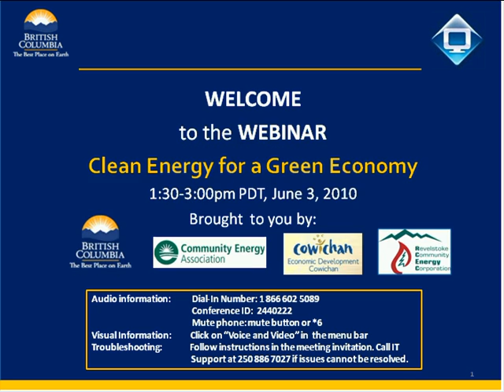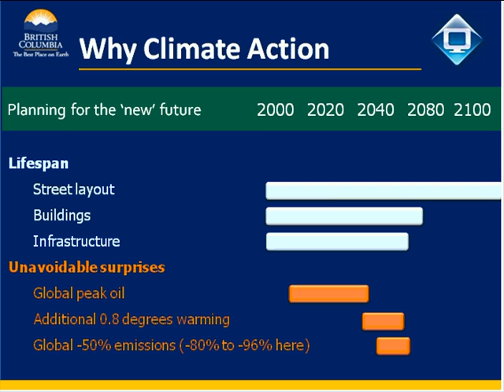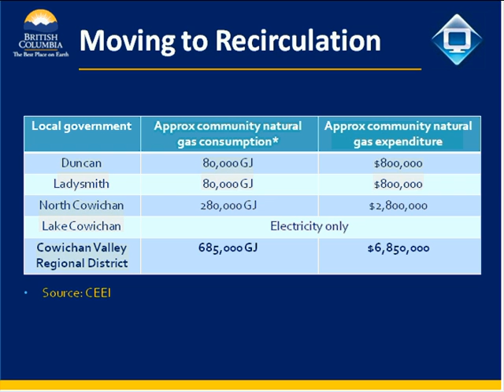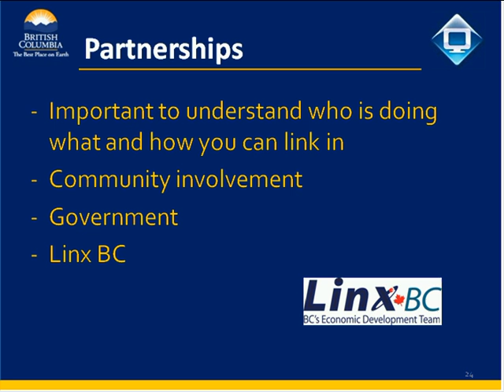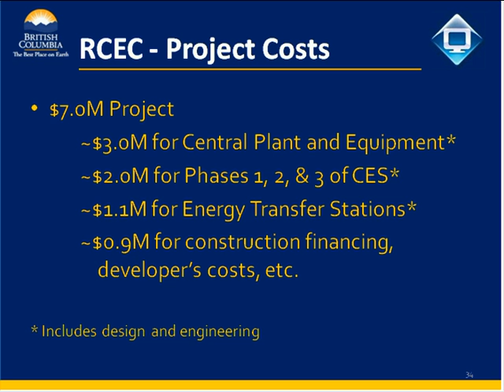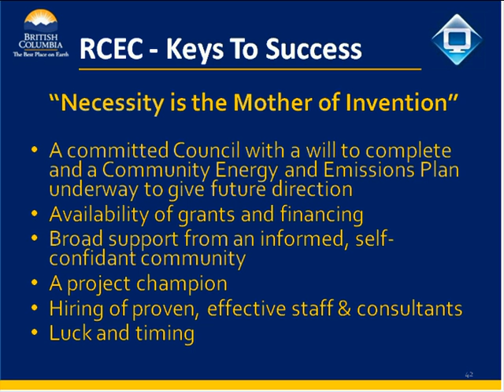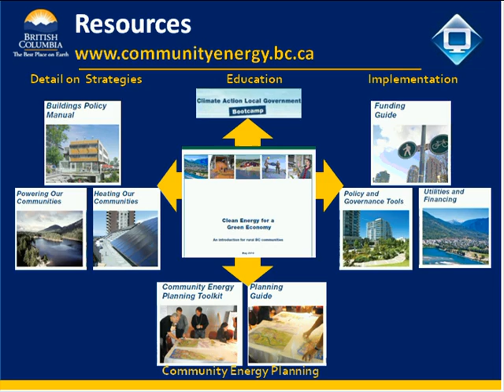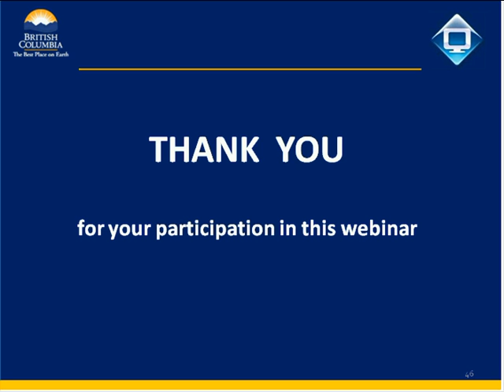Clean energy for a green economy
Hear about the economic development opportunities that arise from implementing clean and renewable energy projects in your community. Hear from government and economic development partners on how to effectively implement a District Energy System, including effective governance models and financing options.